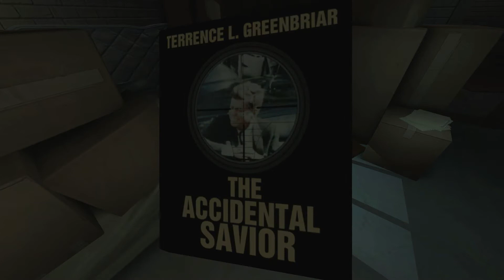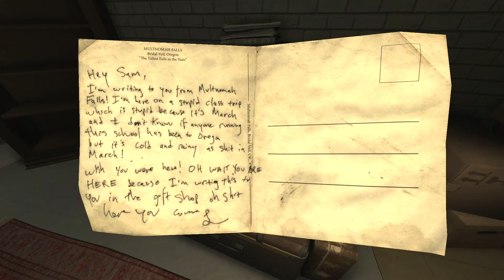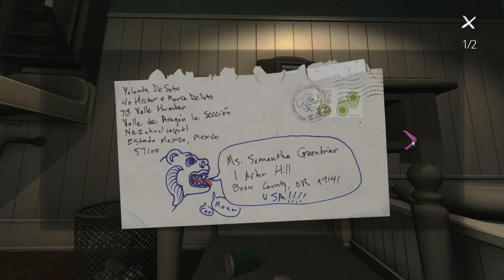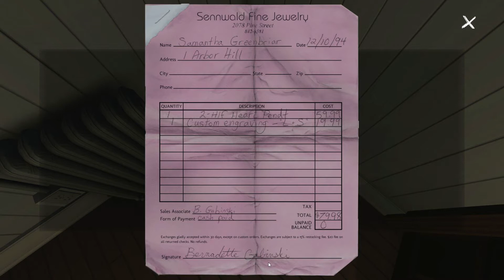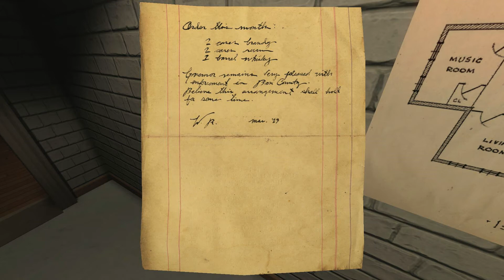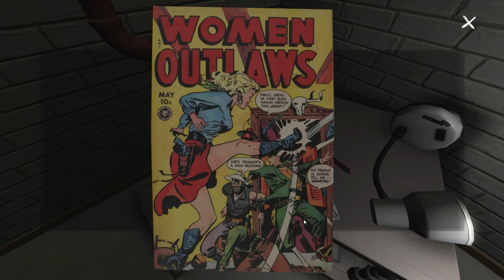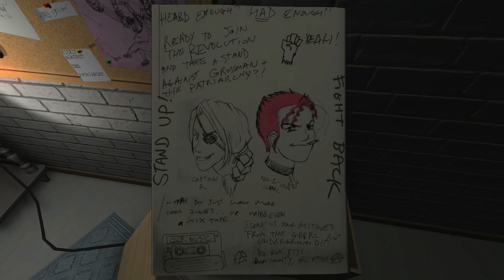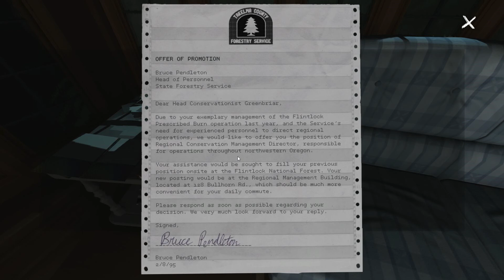Let's Play - Gone Home - P10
You've heard all the hype. You've seen it get nominated (and sometimes win) Game of the Year awards. So what's that all about? What makes this game so special? We're about to find out.